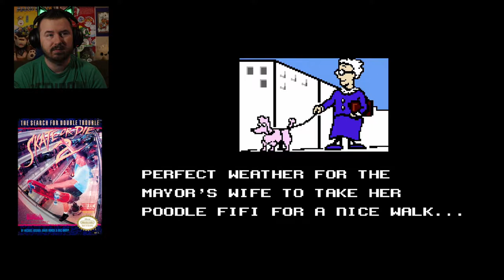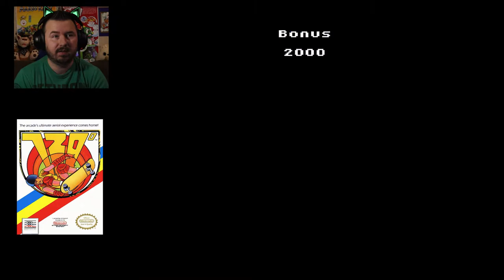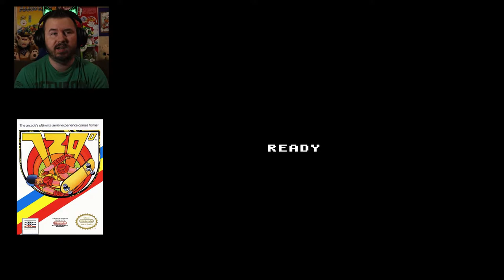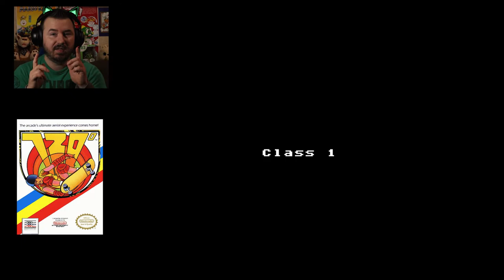Which Game Is The Best?! | Skate or Die 2, Ski or Die, or 720!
Which of these games do you think is the best?  Skate or Die 2, Ski or Die, or 720?  This video has been a long time coming.  I played Skate or Die quite awhile back and while I do like it for the nostalgia factor, it does have its flaws with the controls.  So today I take a look at the other Skate or Die 2 The Search for Double Trouble, Ski or Die, plus another called 720 degrees that someone suggested I try out!  Also, did they put Rodney Dangerfield into these games or is that just me?

Skate or Die:  00:00
Skate or Die 2:  00:29
Ski or Die:  08:55
720:  20:41

Thank you and remember to
Go ahead, hit that button.  I believe in you.  No one is looking.  You're strong, beautiful, and powerful.  Just do it.  It's not hard!  See, that was easy wasn't it?

If you'd like to support me further here are some links!